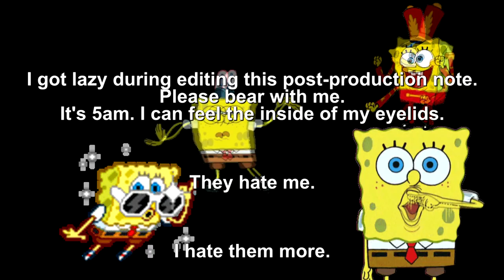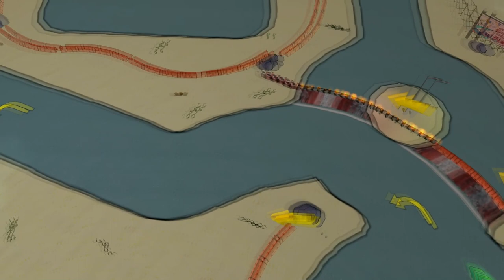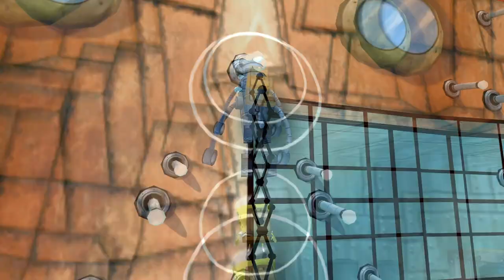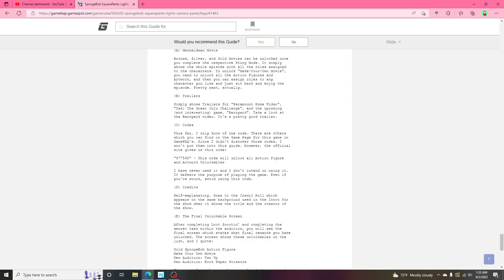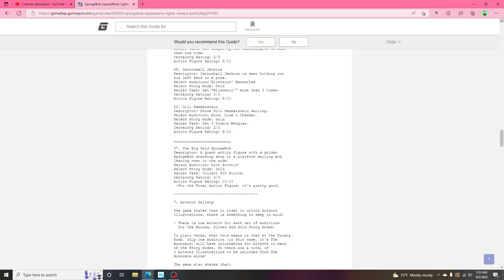Lights Camera Pants Retrospective | IP Partying at it's Peak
I'm back in Bikini Bottom for another retrospective. Is Spongebob's undersea soiree a worthy game to add to the sponge's reference sheet or did the party die the moment Heavy Iron was out of sight?

00:00:00 - Intro
00:01:03 - Story
00:12:30 - Visuals
00:16:17 - Post-Production Statement
00:18:07 - Music
00:22:21 - Gameplay Overview
00:25:19 - All 30 Auditions Ranked
01:01:04 - Audition's Pros & Cons
01:04:15 - Story Mode and Unlockables
01:12:56 - Conclusion